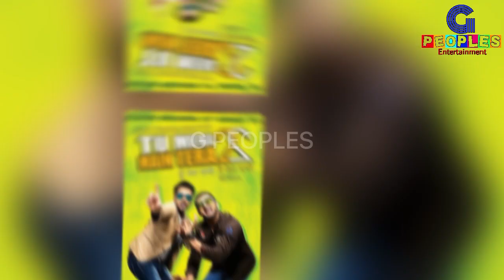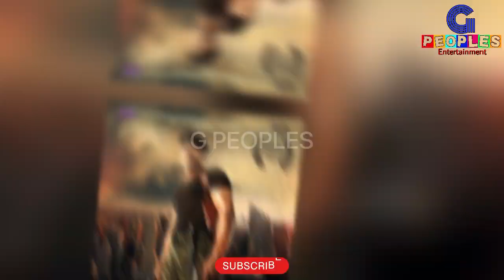Punjabi Movie Tu Mera Bai Main Tera Bai ਦੀਆਂ 5 ਅਣਸੁਣੀਆਂ ਗੱਲਾਂ || unknown Facts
Video link (Diljit Dosanjh All Punjabi Movie Box Office Collections

Video link (Guggu Gill 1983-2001 All Punjabi movie Box Office Collection)